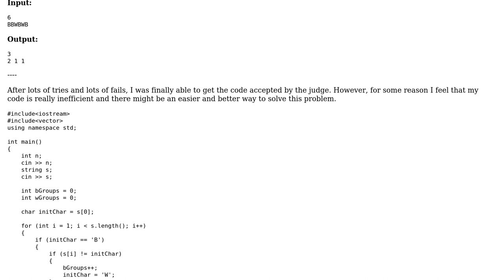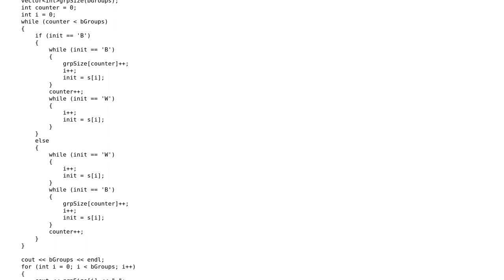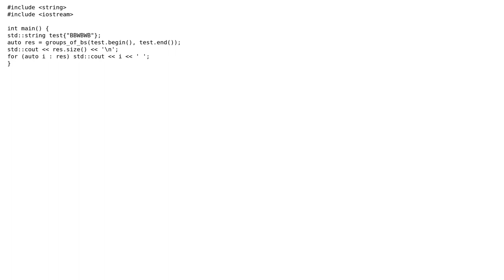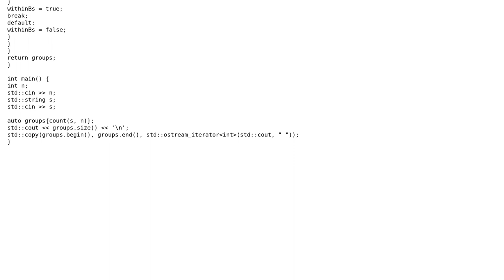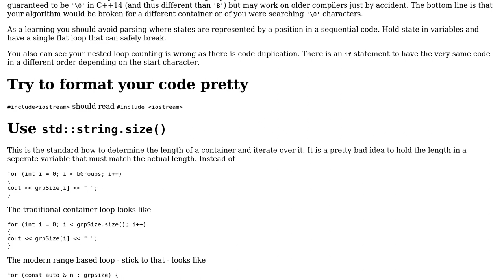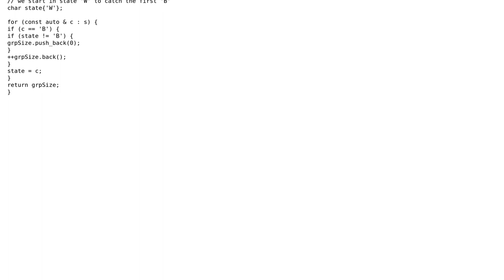Code Review: One-dimensional Japanese puzzle (3 Solutions!!)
Code Review: One-dimensional Japanese puzzle

With thanks & praise to God, and with thanks to the many people who have made this project possible! | Content (except music & images) licensed under CC BY-SA | Music | Images & others | With thanks to user stefan user papagaga user Edward user dkapur17 user 200_success and the Stack Exchange Network Trademarks are property of their respective owners. You are responsible for your own actions.